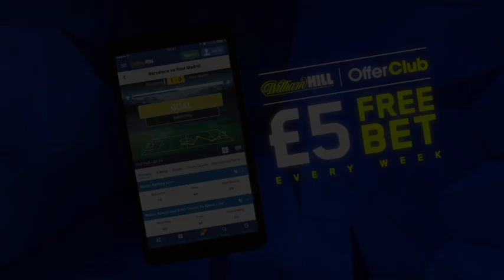DECLAN GERAGHTY DESTROYS GIGOLASHVILI IN 33 SECS! -TALKS TENNYSON CLASH /HAS WORDS FOR JONO CARROLL